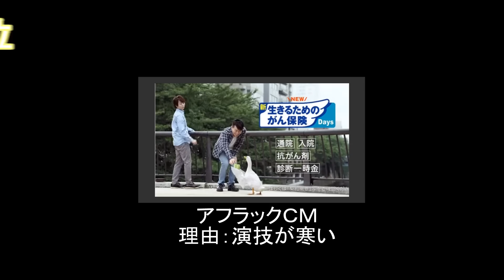女性がうざい！嫌いと思うようなＣＭランキング （2015－2016）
これを見れば女心が分かるかも！？女の敵は◯◯◯だった！！！